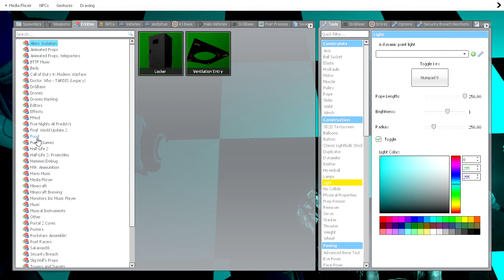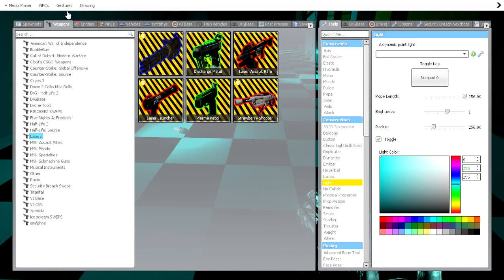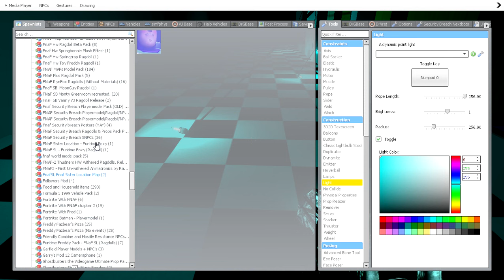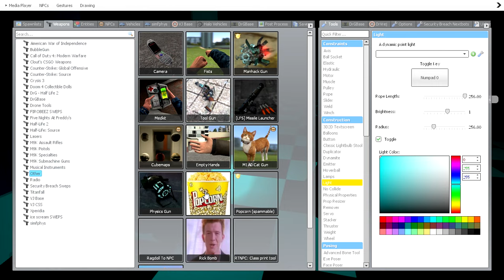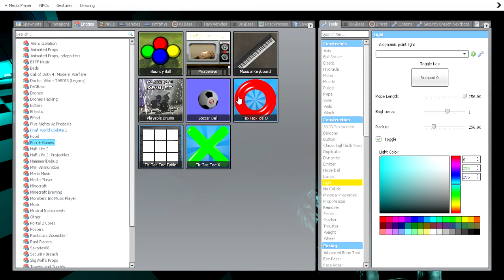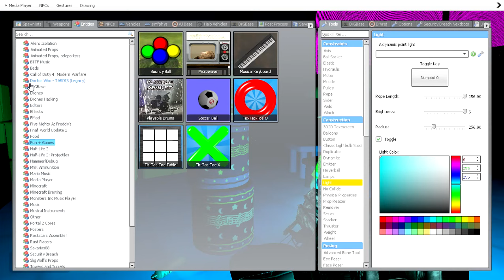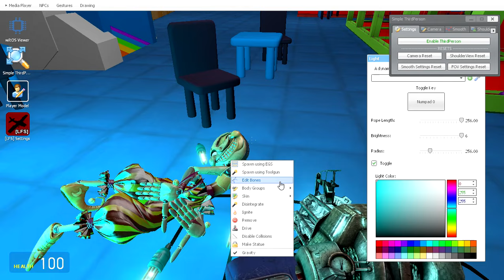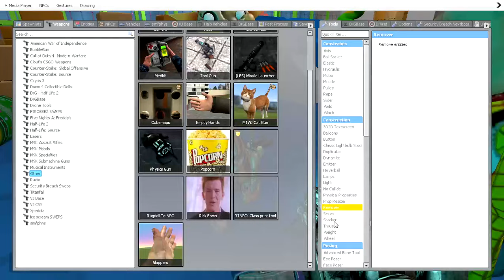Gmod Fnaf: Woody is Stuck in SunDrop/ MoonDrops Daycare!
Gmod Fnaf: Woody is Stuck in SunDrops /MoonDrops Daycare! He is Stuck Sundrops Daycare and he finds a way to Escape! on his own!